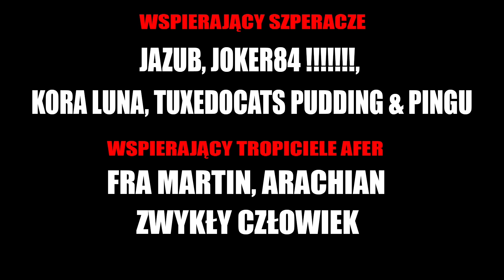Płomienie - Creepypasta [LEKTOR PL]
Założyłem zrzutkę. Jeśli będziecie chcieli mi pomóc to serdecznie zapraszam i z góry serdecznie dziekuję

☛ WSPIERAJĄCY :
Anna Maria Kierul, Gonzo Eli, Xardas Wielki, Arachian, JOKER84 !, Jazub, Fra Martin, Natan Panek, hudini j, Kora Luna, ZWYKŁY CZŁOWIEK, Tuxedocats Pudding & Pingu, Maszira, SAYMON

☛ WESPRZYJ NAS!
Chcesz wspomóc moją pracę? Możesz to zrobić poniżej!